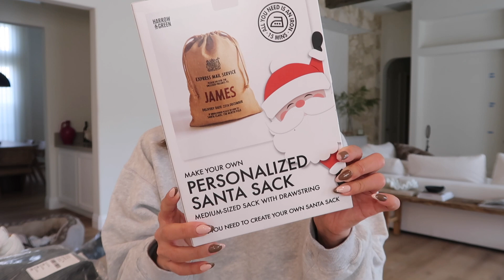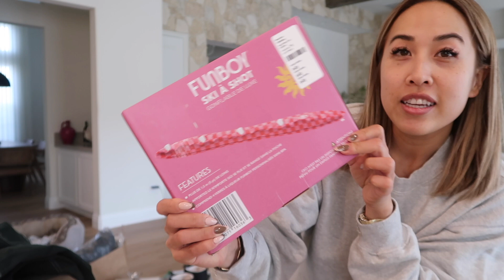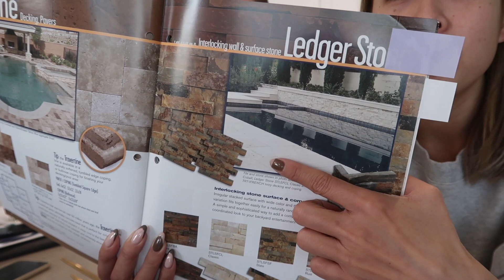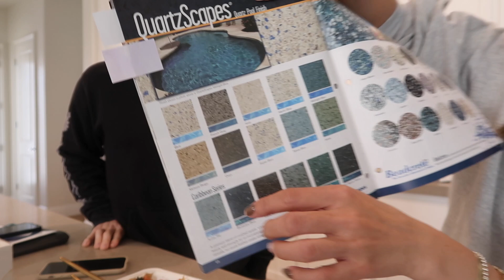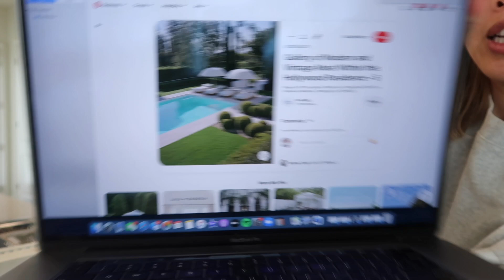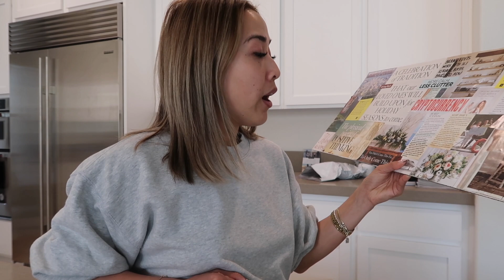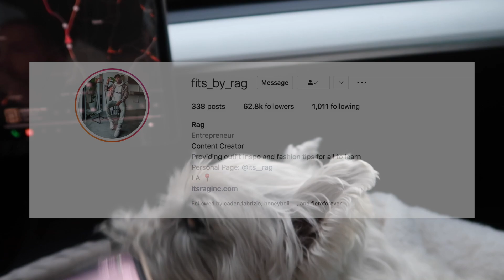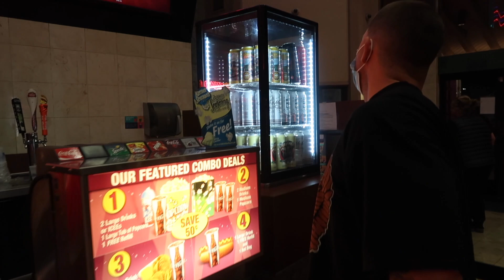DAILY VLOG: shopping haul, backyard updates, Amazon movie screening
Welcome to another daily vlog! We cover some recent shopping hauls, backyard updates, vision board things already coming to life, and date night + Amazon screening of their new movie ‘I Want You Back’!

Green flare pants
Checkered pants
Jersey top
Black shorts

Bandier X Sincerely Jules shacket